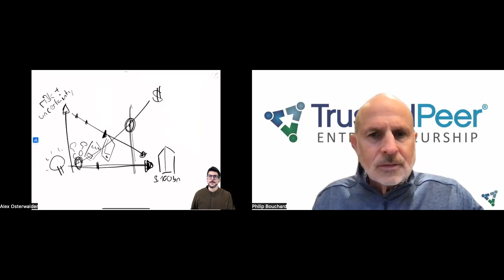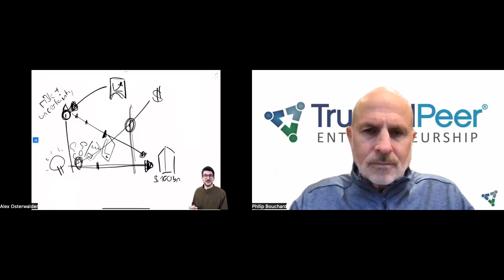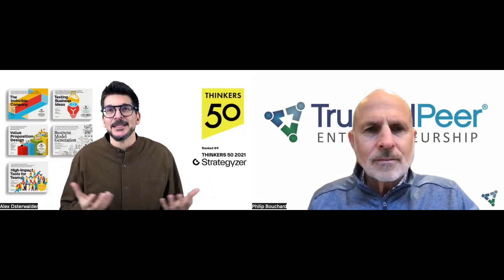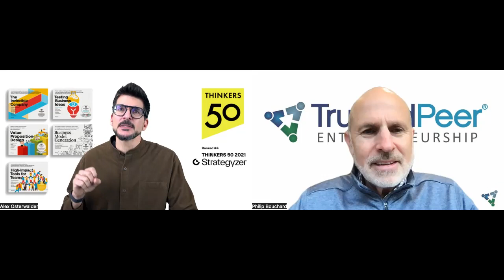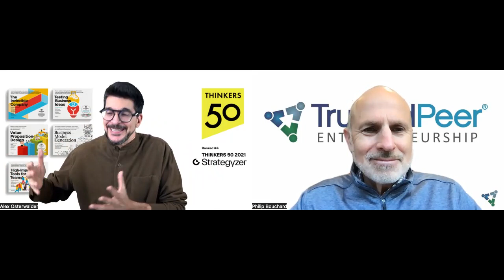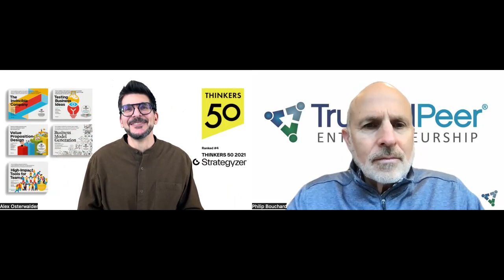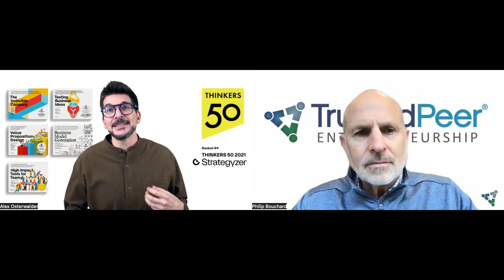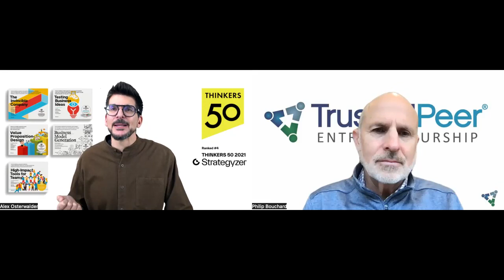Interview with Alex Osterwalder, creator of the Business Model Canvas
Philip Bouchard is the Managing Director of TrustedPeer Entrepreneurship, providing research, advisory and software for entrepreneurship center directors, program managers and administrators across academia, government and industry.

Dr. Osterwalder is the founder and CEO of Strategyzer.

He is a leading author, IMD visiting professor, entrepreneur, and in-demand speaker whose work has changed the way established companies do business and how new ventures get started.

Ranked No. 4 of the top 50 management thinkers worldwide, Osterwalder also holds the Thinkers50 Strategy Award.

Alex invented the Business Model Canvas, Value Proposition Canvas, and Business Portfolio Map together with Yves Pigneur – practical tools that are trusted by millions of business practitioners from leading global companies.

His books include the international bestseller Business Model Generation, Value Proposition Design, Testing Business Ideas, The Invincible Company, and High-Impact Tools for Teams.

Osterwalder obtained his PhD in 2004 in Management Information Systems from the University of Lausanne.